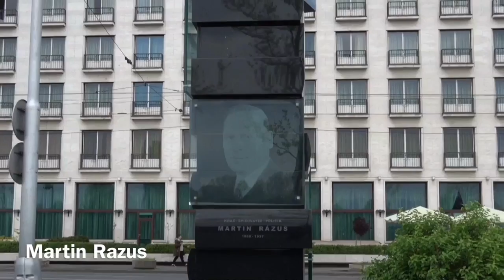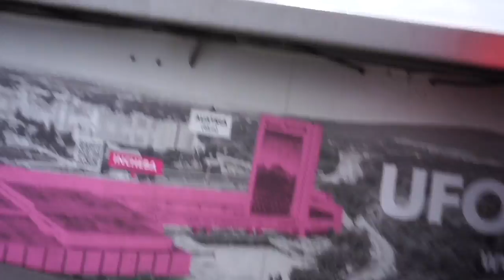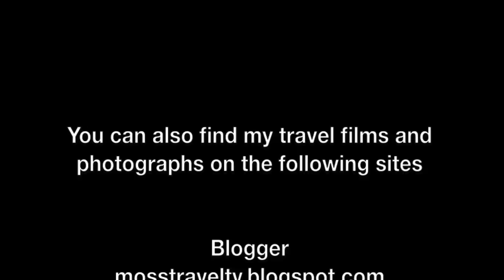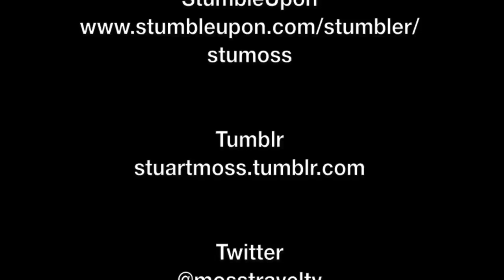Views Around Bratislava, Slovakia - April 2017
Bratislava is the capital city of Slovakia, and with a population of about 450,000, making it the country's largest city. Bratislava is in southwestern Slovakia, occupying both banks of the River Danube and the left bank of the River Morava. Bordering Austria and Hungary, it is the only national capital that borders two sovereign states.

This film features extensive views around the city of Bratislava, beginning and ending by the River Danube, before heading towards the Castle and then the Slavin War Memorial and Cemetery. The film concentrates on numerous aspects of the local culture, including architecture, art, religion, history, music and transport.

This was as part of a week long break in central Europe, in which I visited both Bratislava and Vienna, Austria making extensive films of both capital cities, and staying in three different hotels, of which I also made full video reviews. I travelled from Bratislava to Vienna by boat, and then back again by train, staying three nights in each city.